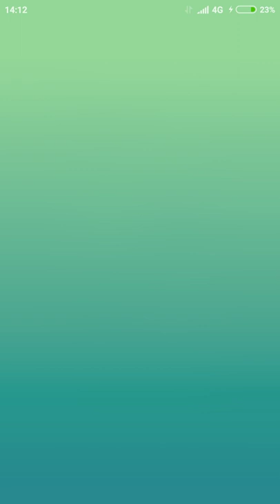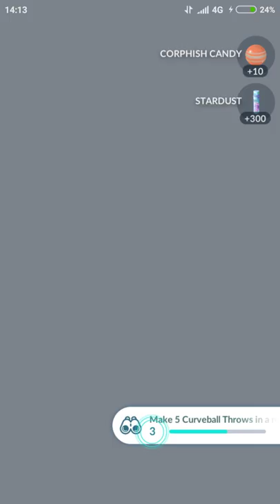Solo crawdaunt Raid speed kill in cloudy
My first crawdaunt Raid
Weather: cloudy boosted fighting